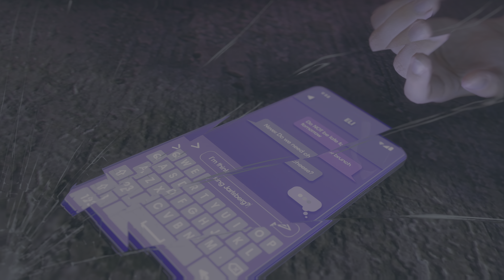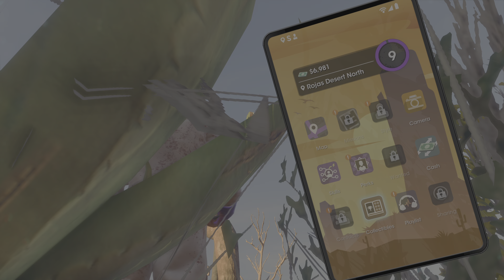Saints Row Part 15